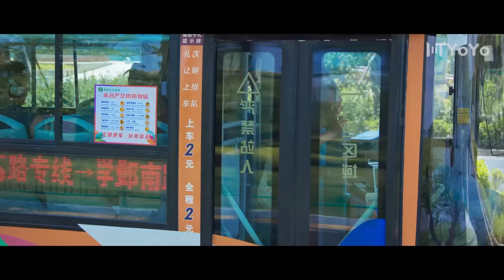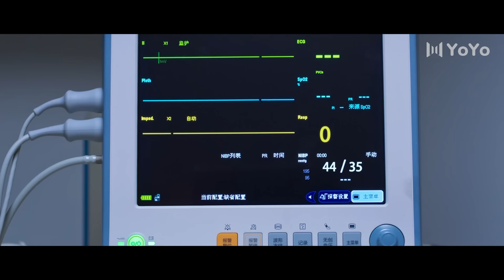Начало 02 серия(русская озвучка) |(Бай Цзин Тин，Чжао Цзинь Май ) |Reset|开端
Название дорамы: Начало
Жанры:  саспенс, фантастика, триллер
Ещё называют: Начало | Reset | Kai Duan |开端 |Перезагрузка

Во время автокатастрофы одна из пассажирок автобуса - студентка колледжа Ли Шицин (Чжао Цзиньмай) - должна погибнуть, однако замкнувшаяся временная петля вновь и вновь возвращает ее к начальной точке событий.  Пытаясь спастись, она случайно затягивает в этот повторяющийся цикл своего попутчика - программиста Сяо Хэюня (Бай Цзинтин). Теперь они вместе должны сделать все возможное, чтобы автобус добрался до места назначения, и таким образом разорвать временную петлю.

💕В ролях:
 Бай Цзин Тин
 Чжао Цзинь Май